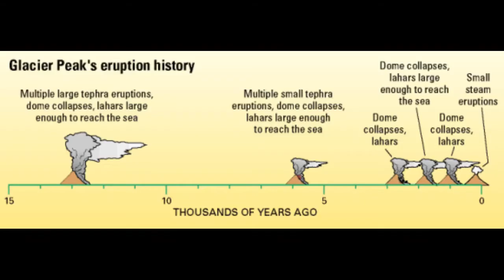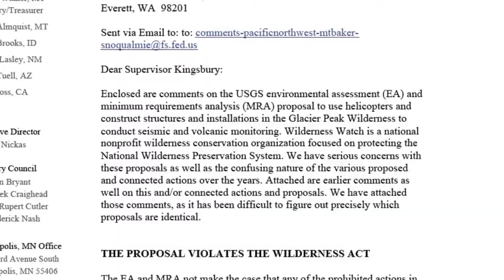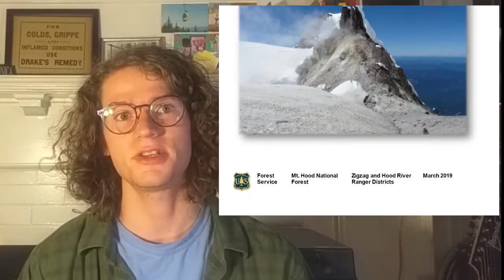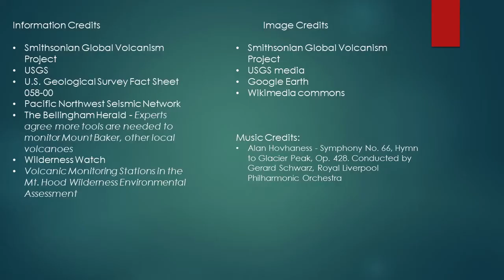Why the Glacier Peak Volcano Could be the Biggest Threat to the USA you Haven't Heard About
Although quiet for hundreds of years, learn what an eruption could look like from Glacier Peak in Washington State, and just how in the dark we are about if it will happen. To complicate the matter, the volcano is in a wilderness area, meaning installing this monitoring requires significant thought and review as to how it will impact the environment. How can these important aspects be balanced?